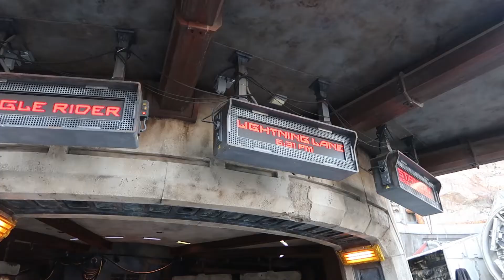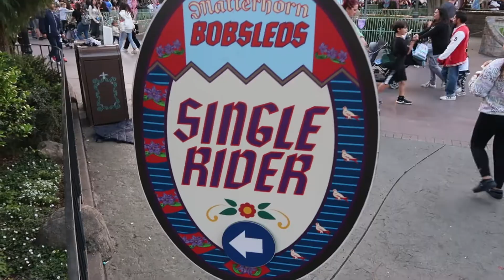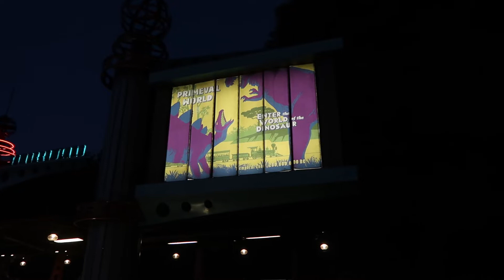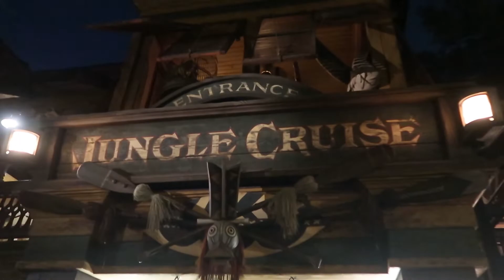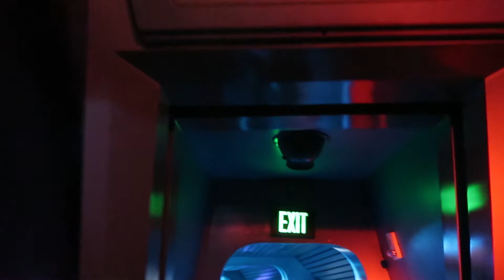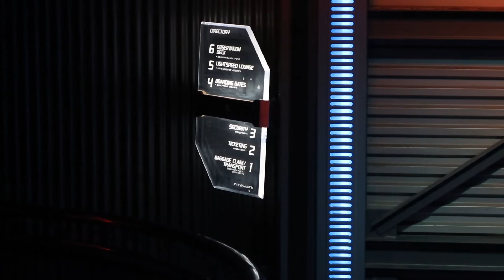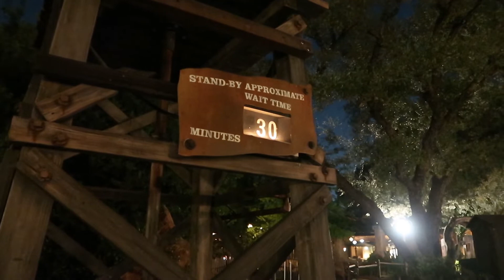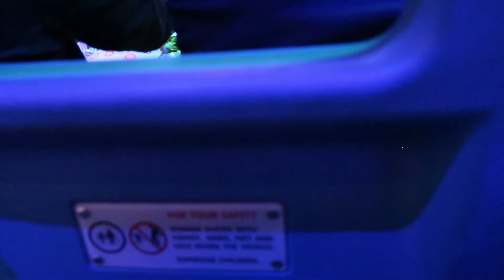Disneyland: Hyperspace Mountain, Smuggler's Run, & Star Tours (Being The Rebel Spy)!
Greetings, all! On this lengthy vlog, I partake in a bunch of Star Wars offerings along with indulging in some of my personal favorite attractions. Honestly, I really like the Star Wars overlay on Space Mountain. What are your thoughts? The more the merrier! Thanks for stopping by and remember to Adapt & Overcome!